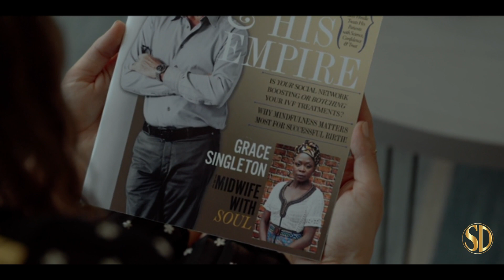False Positive - Official Trailer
False Positive from Hulu - Official Trailer, opens 6/25/2021